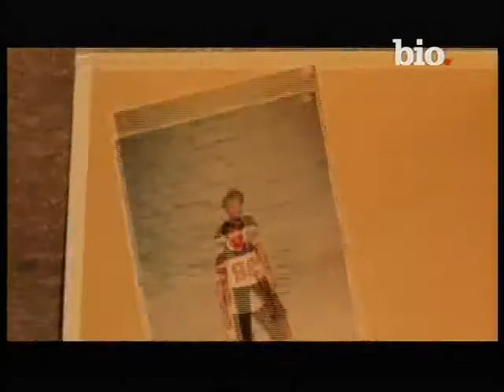julio iglesias la familia iglesias parte 2